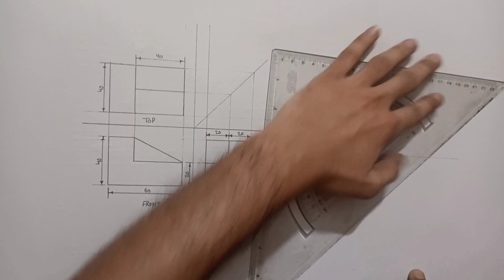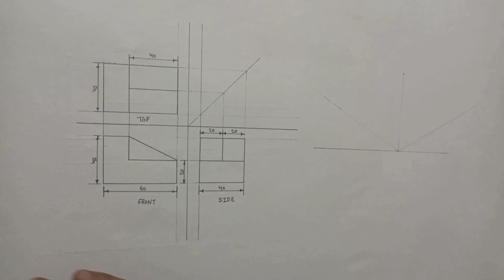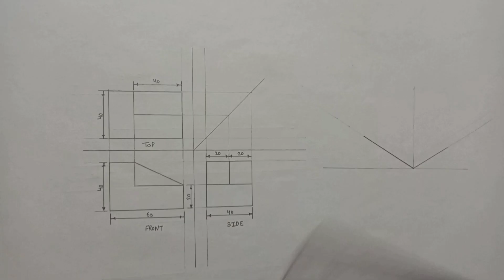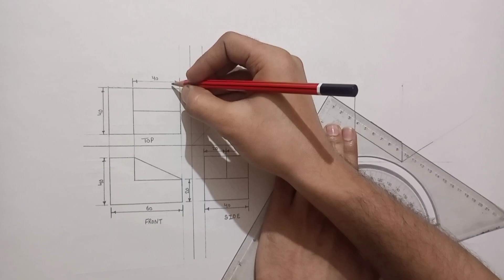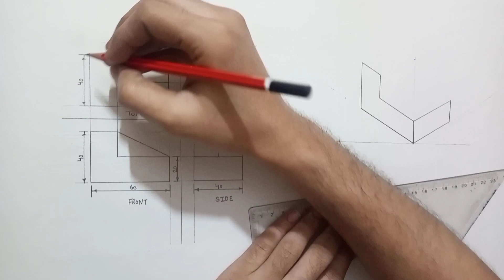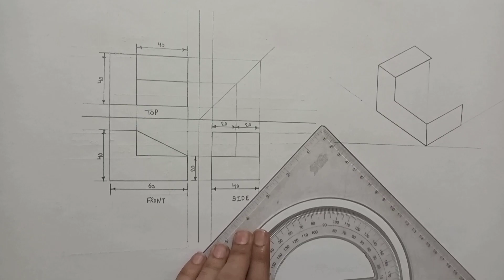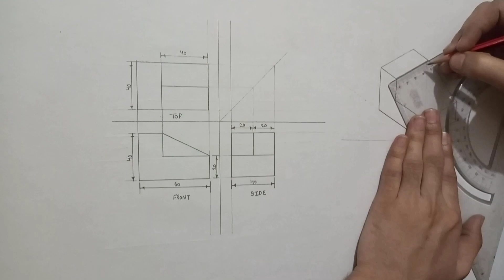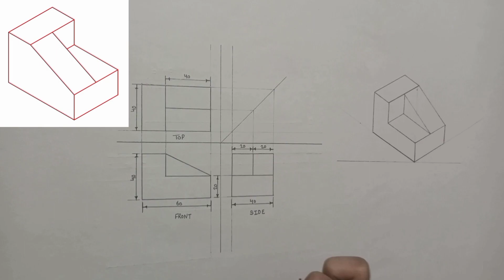how to draw isometric view | Isometric कैसे बनाया जाता हैं (Part-3) @isometric champ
Hi guys in this video I tell about how to draw Isometric view and isometric projection in engineering drawing. This topic is very important for iti first year engineering drawing students and iti second year engineering drawing students.

Hello dosto es video mai maine bataya hai ki engineering drawing mai Isometric view or isometric projection kaise banaya jata hai. Umeed kerta hu ki ye video aapke liye helpful hui hogi.

Isometric drawing by isometric champ
Isometric drawing engineering drawing
Isometric drawing in engineering drawing
Isometric kaise banaye
Isometric view कैसे बनाते हैं
Isometric कैसे बनाए
Isometric कैसे बनाते हैं
isometric drawing for beginners
how to draw isometric view in hindi
isometric drawing tutorial

@isometric champ